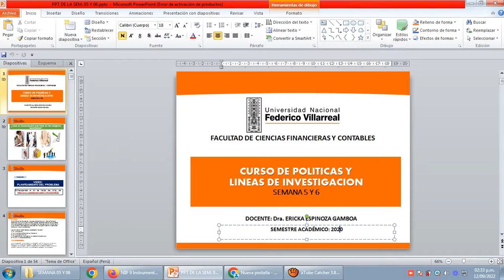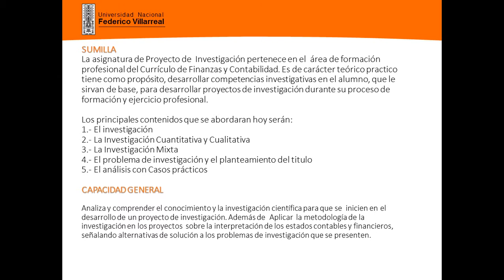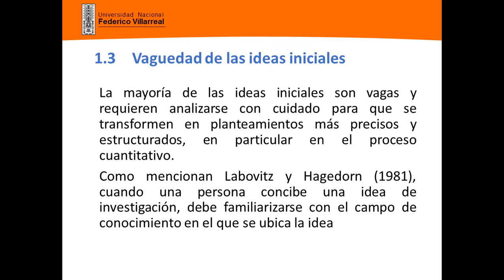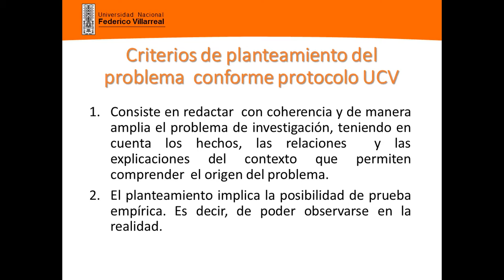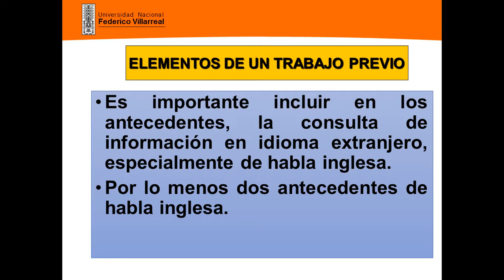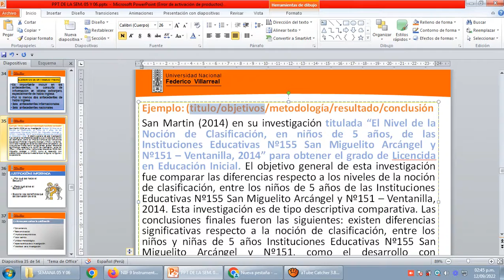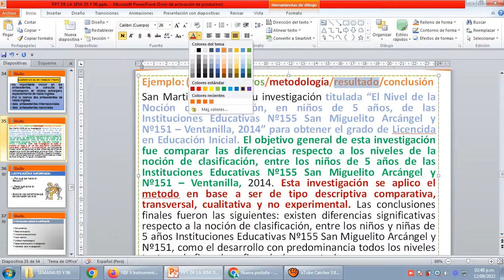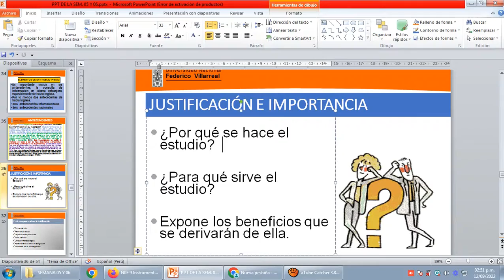VIDEO PARTE 01 UNFV SEMANA 5 CURSO PLI